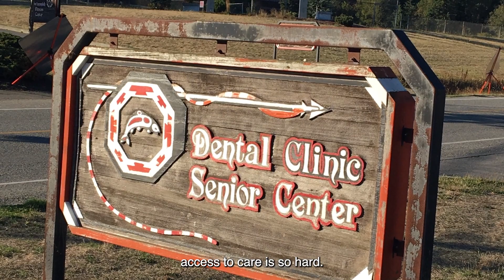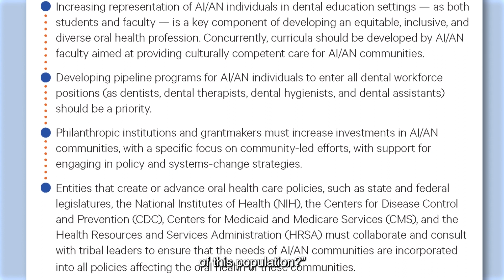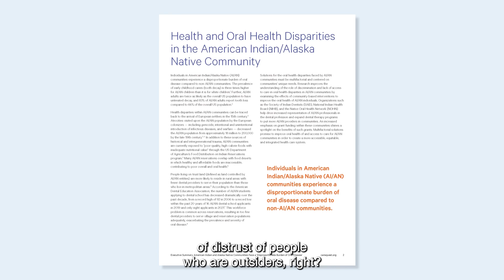Behind the Research: American Indian and Alaska Native Oral Health Disparities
In this video, Tamanna Tiwari, BDS, MDS, MPH, details what's in a new white paper, “American Indian and Alaska Native Communities Face a ‘Disproportionate Burden of Oral Disease’: Reversing Inequities Involves Challenges and Opportunities.” Tiwari, a co-author on the paper, explains the barriers to accessing care and offers solutions to oral health disparities in AI/AN communities. View the white paper, which was developed by CareQuest Institute for Oral Health, the Society of Indian Dentists (SAID), the National Indian Health Board (NIHB), Southern Plains Tribal Health Board (SPTHB), at carequest.org.